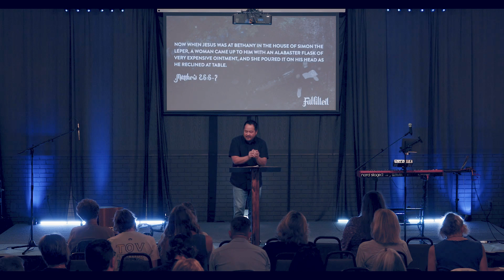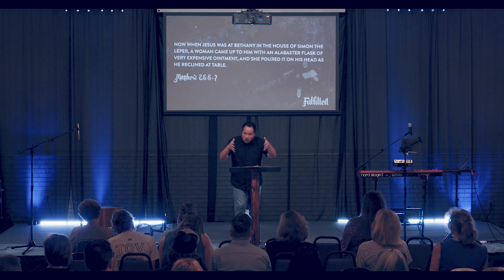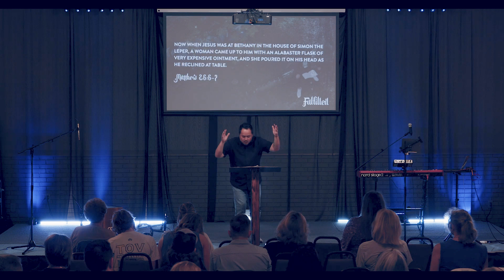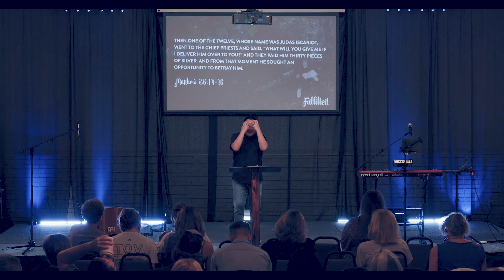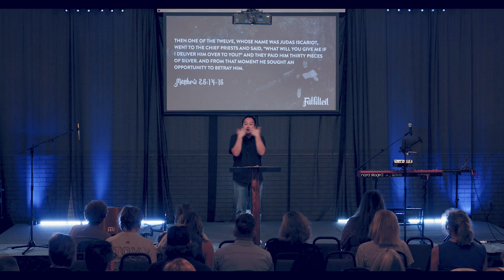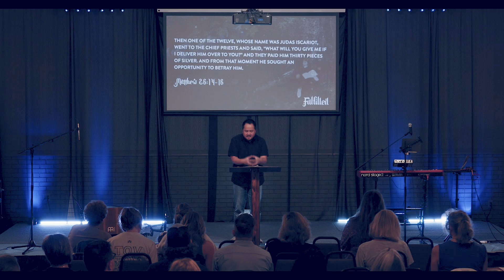Fulfilled [week 40] // Mary & Judas